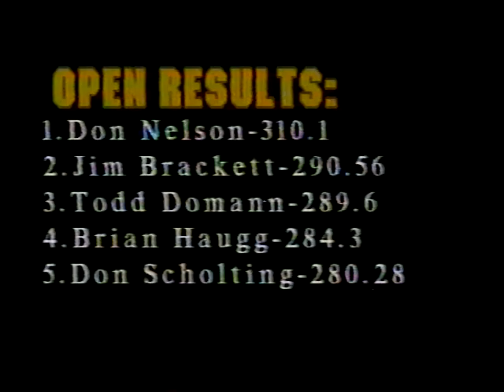Outlaw Truck & Tractor Pulling Association: 1997 Missouri State Fair Outlaw Open Class